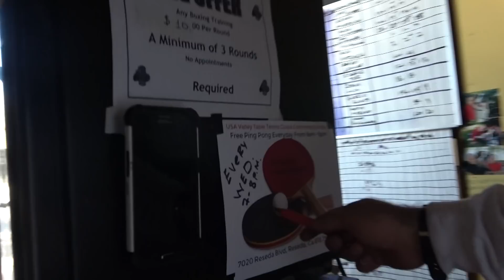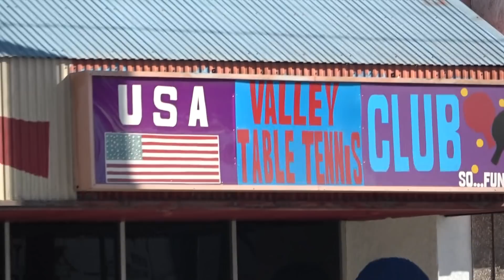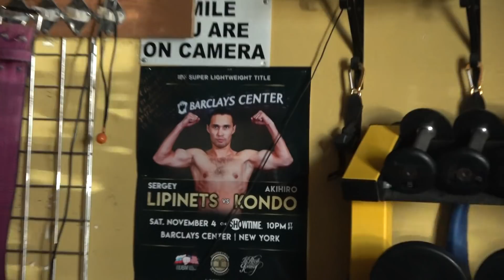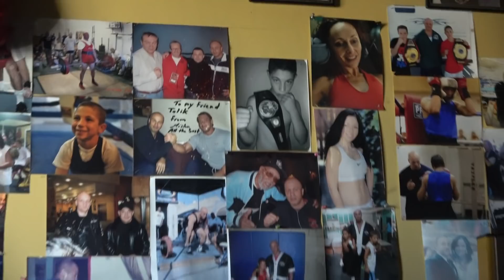best age to start boxing EsNews Boxing